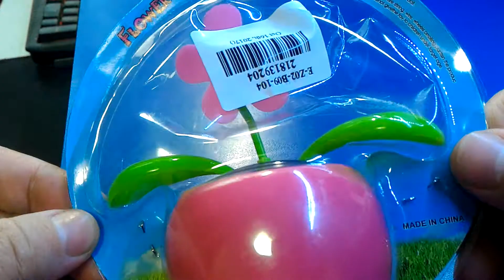Декорация танцующий цветок для автомобиля от Gearbest